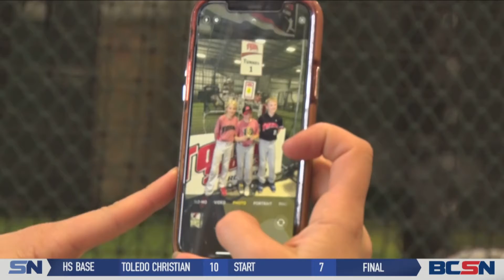Hitting for a Cause, Total Baseball Gives Back